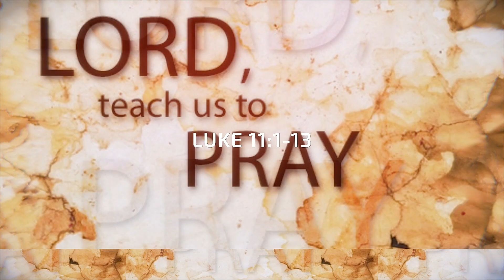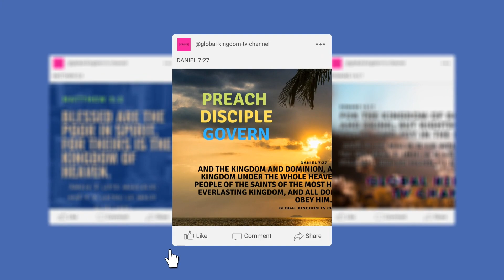AUA NEI E MISIA LE VALAAU. ISAIA 55:6-9 Rev. PAULO Faamanu Tutagalevao & Faletua Tepora Tutagalevao.